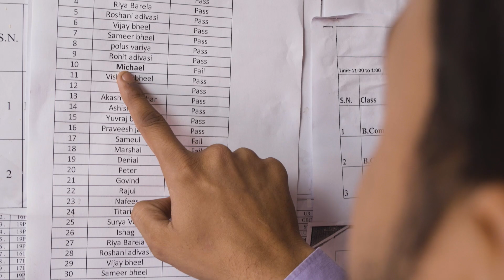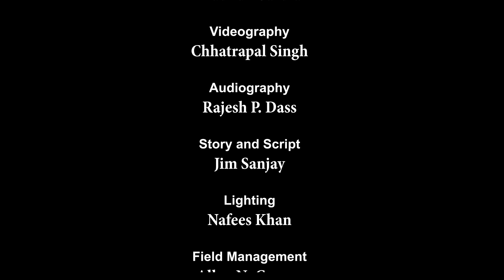Ek Chor (A Burglar) एक चोर | Gospel Hindi Short Film | Christian Web Series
Mid India Christian Services in association with with GNPI-India Present.
A LifeHub Media Web Series.
 " एक बदली हुई सी जिंदगी" on
7th September 2020 on 06:00 PM.

Michael was born and raised in a Christian family but fell in with bad company and eventually gets addicted to drugs. His friend Sam tries hard to convince him to overcome his addiction and encourages him to attend Church but with no success.
Eventually Michael turns to robbery to support his addiction and one day he is caught and arrested by the police. Sam sells his bike to provide bail for Michael and places him in rehab. Soon Michael becomes involved in Church activities and is able to turn his life around.
The moral of the story is that the wrong social circles can lead us astray and it is important to surround ourselves with moral friends.

Produced by
R. David & Sheela Lall

Produced at
Media Production &
Training Center
Damoh, (M.P.)